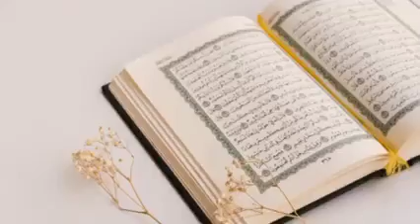ام عائشہ رضی اللہ تعالٰی عنھا کے بارے بہترین کلام 2021